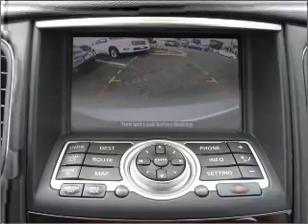2008 Infiniti EX35 in Bethesda, MD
10400 Auto Park Drive
Bethesda, MD 20817
2008 Infiniti EX35
Automatic
Mileage:39049